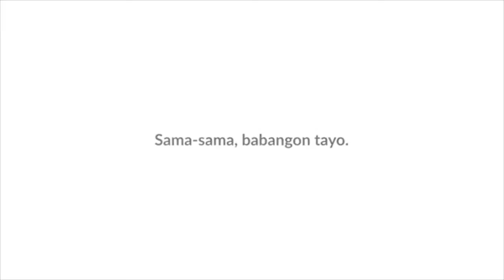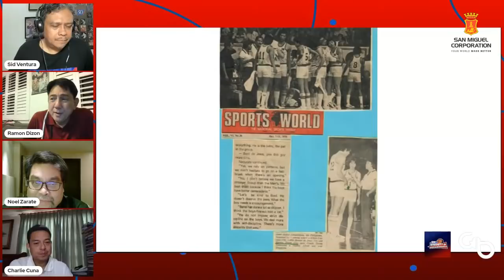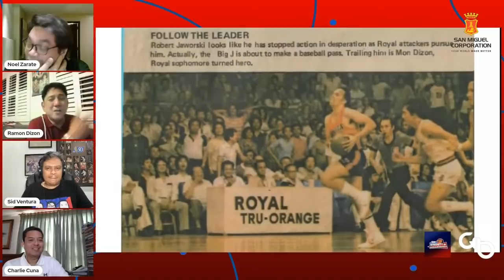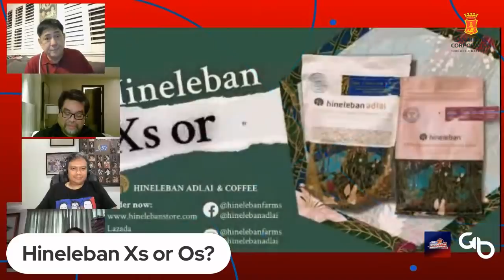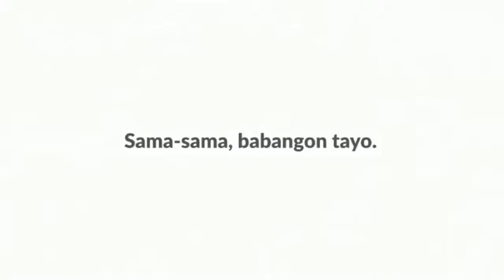An Eternity of Basketball Episode 106: Ramon Dizon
For this episode, hosts, Charlie, Sid, and Noel welcome Ramon Dizon to the show, enjoy!

-Check out some of the other shows on the network including:
1. The Globally Ballin Podcast
2. Hang Time
3. Who The Heck Are We?
4. Athletes Podium

1. Facebook.com/globallyballin
2. Facebook.com/globallyballinsea
3. Instagram @globallyballinofficial Instagram.com/globallyballinofficial
4. Twitter @globallyballin Twitter.com/globallyballin